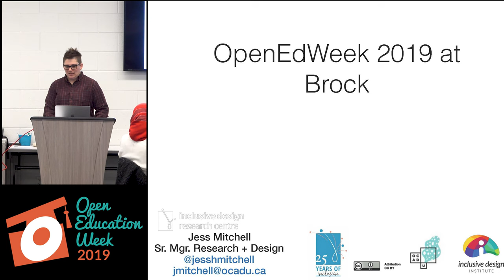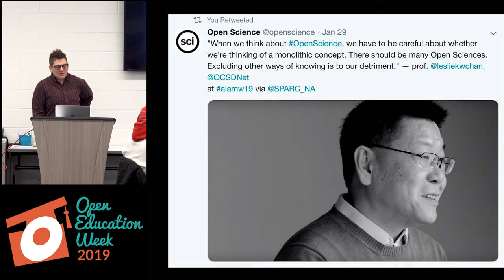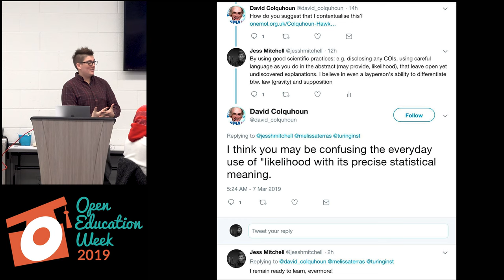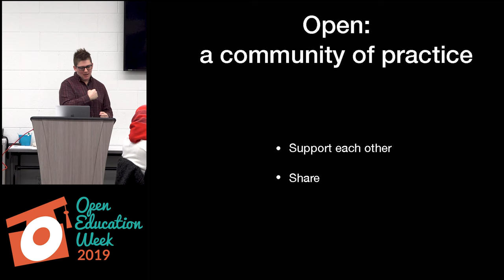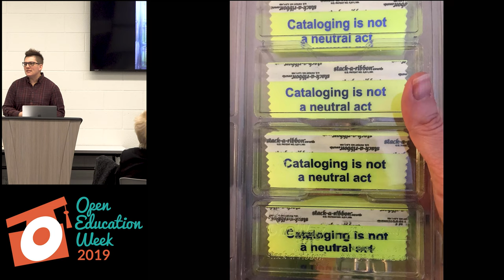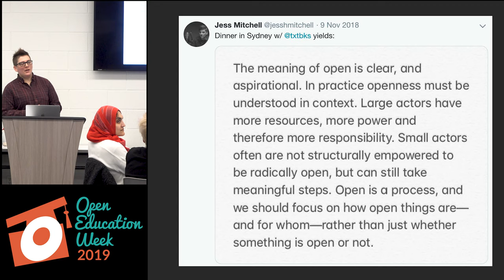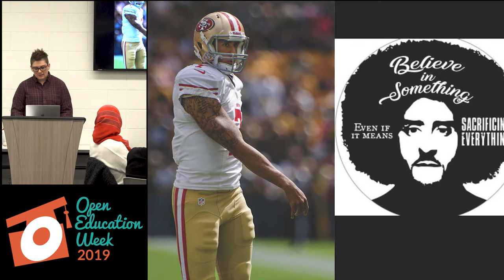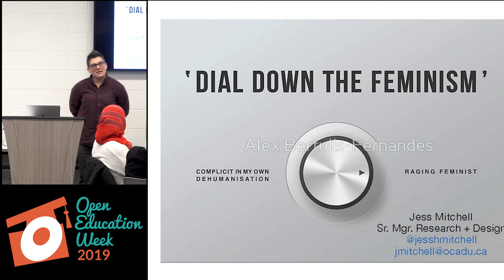Jess Mitchell Speaking at Brock University during Open Education Week 2019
Jess Mitchell Speaking at Brock University during Open Education Week 2019. BYOM: Bring Your Own Moment!